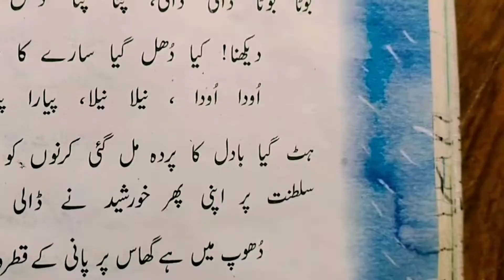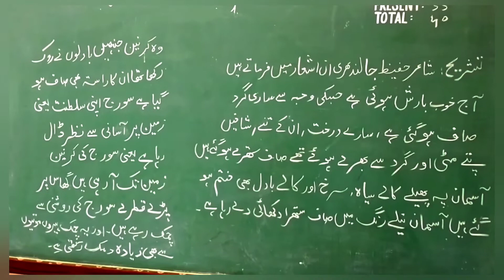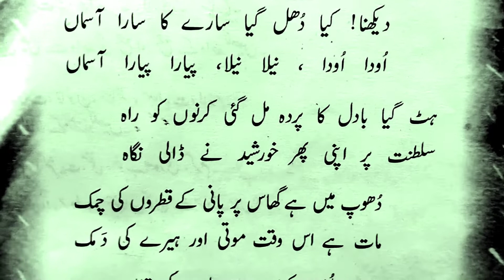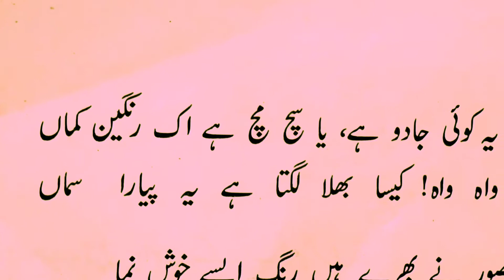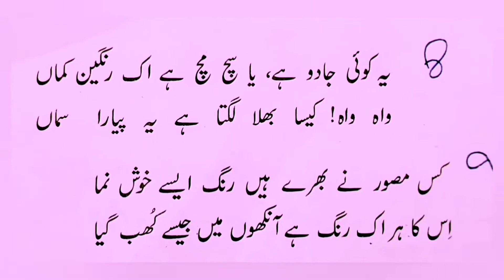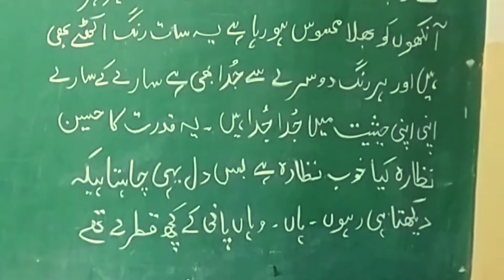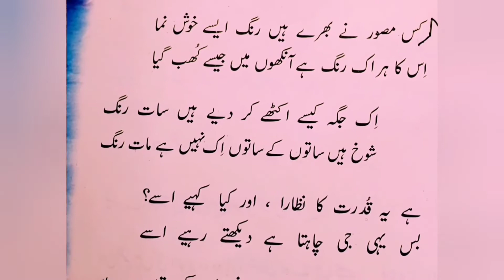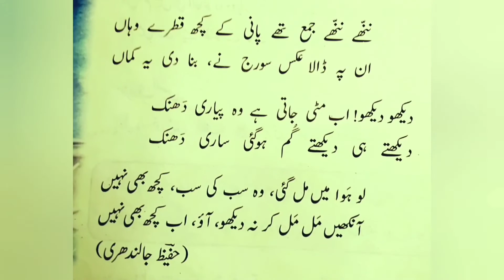Dhanak || نظم دھنک کی مکمل تشریح || Urdu Nazm Dhanak Ki Tashreeh || Poet Hafeez Jalandhari..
آج بادل خوب برسا اور برس کر کھل گیا
گلستاں کی ڈالی ڈالی پتا پتا دھل گیا
دیکھنا کیا دھل گیا سارے کا سارا آسماں
اودا اودا نیلا نیلا پیارا پیارا آسماں
ہٹ گیا بادل کا پردہ مل گئی کرنوں کو راہ
سلطنت پر اپنی پھر خورشید نے ڈالی نگاہ
دھوپ میں ہے گھاس پر پانی کے قطروں کی چمک
مات ہے اس وقت موتی اور ہیرے کی دمک
دے رہی ہے لطف کیا سرسبز پیڑوں کی قطار
اور ہری شاخوں پہ ہے رنگین پھولوں کی بہار
کیا پرندے پھر رہے ہیں چہچہاتے ہر طرف
راگنی برسات کی خوش ہو کے گاتے ہر طرف
دیکھنا وہ کیا اچنبھا ہے ارے وہ دیکھنا
آسماں پر ان درختوں سے پرے وہ دیکھنا
یہ کوئی جادو ہے یا سچ مچ ہے اک رنگیں کماں
واہ وا کیسا بھلا لگتا ہے یہ پیارا سماں
کس مصور نے بھرے ہیں رنگ ایسے خوش نما
اس کا ہر اک رنگ ہے آنکھوں میں جیسے کھب گیا
اک جگہ کیسے اکٹھے کر دیے ہیں سات رنگ
شوخ ہیں ساتوں کے ساتوں اک نہیں ہے مات رنگ
ہے یہ قدرت کا نظارہ اور کیا کہئے اسے
بس یہی جی چاہتا ہے دیکھتے رہئے اسے
ننھے ننھے جمع تھے پانی کے کچھ قطرے وہاں
ان پہ ڈالا عکس سورج نے بنا دی یہ کماں
دیکھو دیکھو اب مٹی جاتی ہے وہ پیاری دھنک
دیکھتے ہی دیکھتے گم ہو گئی ساری دھنک
پھر ہوا میں مل گئی وہ سب کی سب کچھ بھی نہیں
آنکھیں مل مل کر نہ دیکھو آؤ اب کچھ بھی نہیں